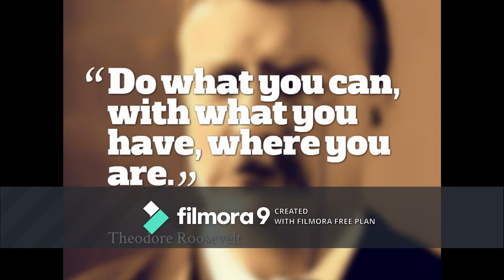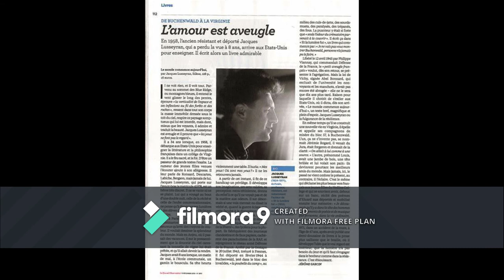Hero's Journey of Jacques Lusseyran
Sharing what I learned about a young hero during WWII.  Even a blind teen can be a hero.  "Do what you can, With what you have, where you are,"